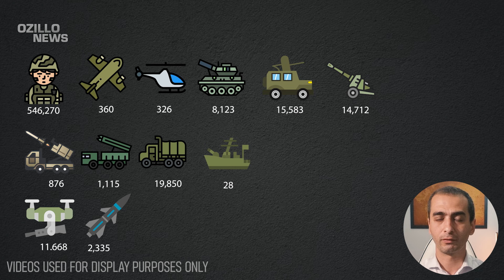10 MINUTES AGO! GREAT VICTORY! Incredible Losses of the Russian Army in 24 Hours!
The Russian army is losing more and more troops and equipment in the occupied Ukrainian territory every day!
Those who want Russia to suffer more losses can help Ukraine by liking the video!
Ukraine's operational successes in recent days have greatly increased Russian losses.